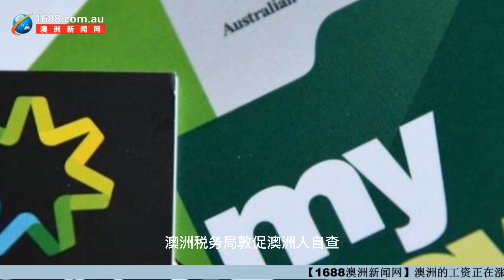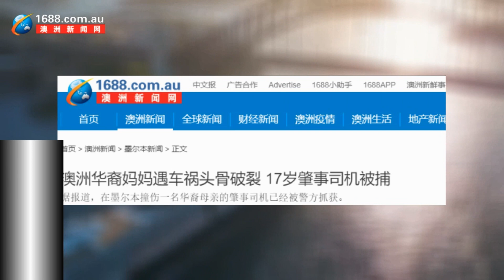【0228晚间新闻播报】悉尼西区某男子持刀伤人；新州拟消除种族主义；$160亿退休金无人领；澳洲最大运输公司破产；西太银行预测降息时间